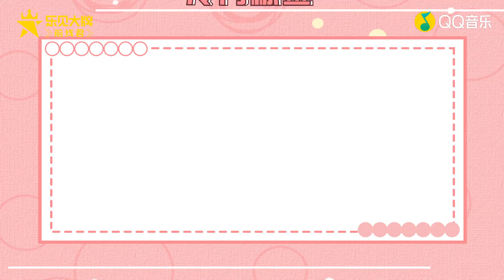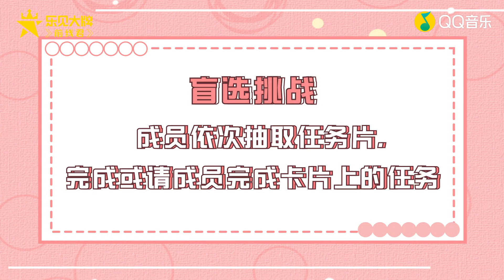硬糖少女303专访：成员爆料互怼场面一度失控 男团舞+变装秀+撩人名场面+三连拍 硬核笑声停不下来 | 乐见大牌[20200924] | 腾讯音乐TME | 2020音乐流行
节目简介：《乐见大牌》是由TME腾讯音乐娱乐旗下QQ音乐推出的艺人访谈节目，由歌手为歌迷分享音乐创作背后的故事，解析偶像心路历程